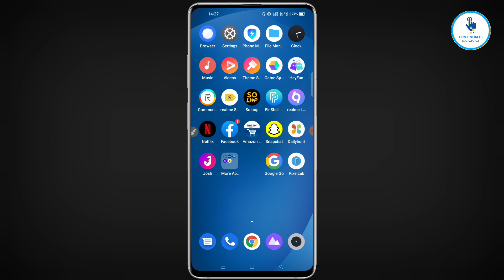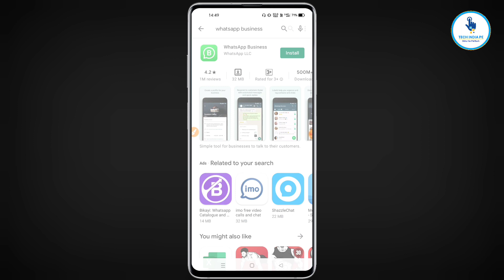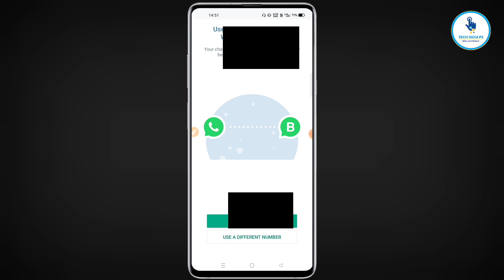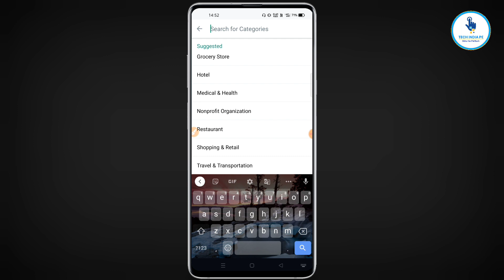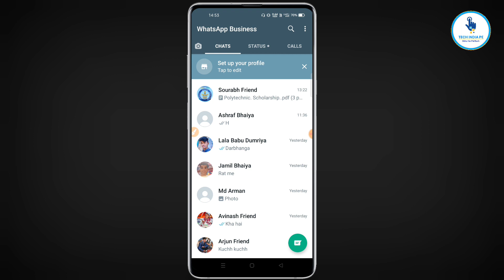Whatsapp Business Account Kaise Banaye ? || How to create whatsapp business account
Aaj ki video me maine aap sabhi ko bataya hai whatsapp business app ko kaise use kare or whatsapp business account kaise banate hai sabhi kuchh hum ne aap sabhi ko bataya hai video pura dekhe or sikhe